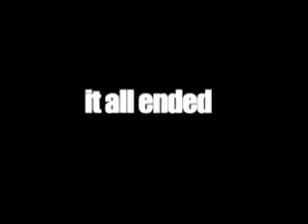The Story Of The Wu-Tang Clan (Movie Trailer)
Wu: The Story Of The Wu-Tang Clan (Movie Trailer)